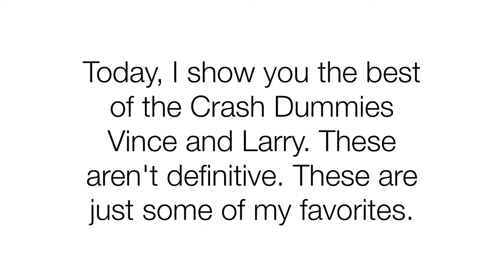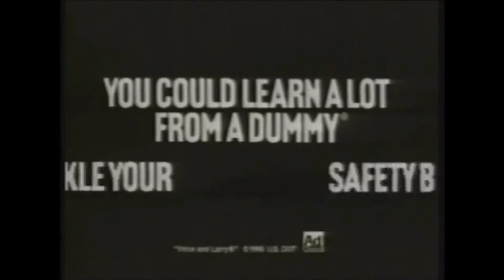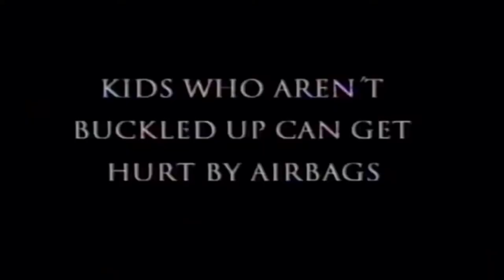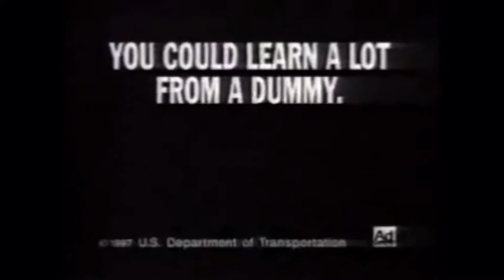PSA Nightmares: Best Of: USDOT Crash Dummies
This is a best of for one of my favorite PSA series ever